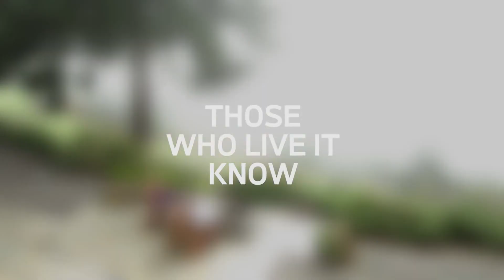Those Who Live It Know Touring